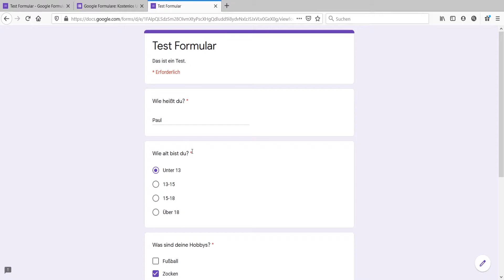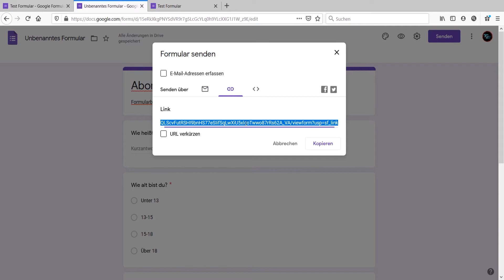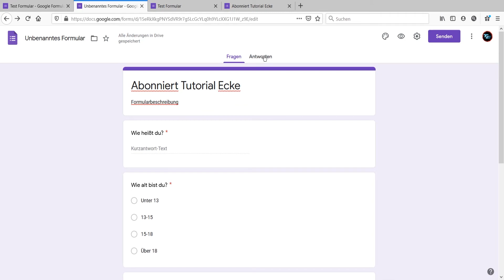Umfragen & Quizze mit Google Formulare erstellen (schnell & kostenlos) Tutorial deutsch 2021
Im heutigen Video zeige ich euch, wie ihr mit Google Formulare ganz einfach Umfragen und Quizze, Bewerbungsformulare und vieles mehr erstellen könnt.
Über ein Like und Abo würde ich mich übrigens natürlich auch freuen. Aktiviere die Glocke, um nichts mehr zu verpassen.

Auf meinem Kanal Tutorial Ecke gibt seit dem 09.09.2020 deutsche Tutorials rund um Discord, kostenlose Downloads, OBS und mehr. Welche Art von Tutorials bzw. Videos kommen, richtet sich nach Vorschlägen in den Komentaren bzw. auf meinem Discord-Server (Link oben) und meinen eigenen Ideen.
Ihr könnt euch sicher sein, dass die Videos so kurz aber auch so hilfreich wie möglich sind.
Ich habe auch einen eigenen Discord, auf dem ihr andere um Hilfe fragen könnt, Videovorschläge machen könnt, mit anderen euch in den Sprach-und Textkanälen unterhalten könnt, an Gewinnspielen teilnehmen könnt und mehr.
Neue Videos gibt es immer Mittwochs, Freitag und Sonntags um 15 Uhr, deswegen aktiviert die Glocke, um sie nicht zu verpassen.

Ich bin übrigens Discord-Manager bei REVENGE eSports (professionelle Fortnite Organisation)
Schaut gerne mal auf deren Socials vorbei:

Umfragen & Quizze erstellen mit Google Formulare (schnell & kostenlos) Tutorial deutsch 2021